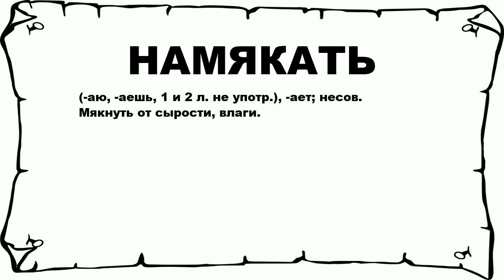НАМЯКАТЬ - что это такое? значение и описание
Хочешь знать что значит НАМЯКАТЬ? тогда слушай до конца. n n (-аю, -аешь, 1 и 2 л. не употр.), -ает; несов. Мякнуть от сырости, влаги. n n Больше слов